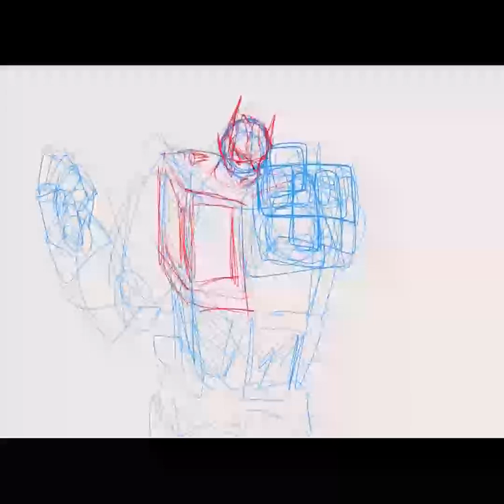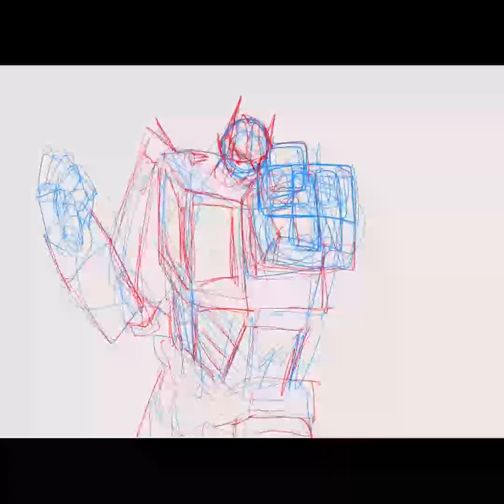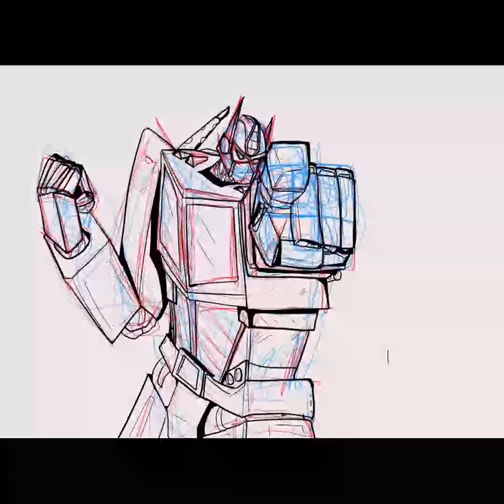Let's Draw Optimus Prime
I haven't drawn the big bot in a while, so here he is. Oldschool Optimus Prime.